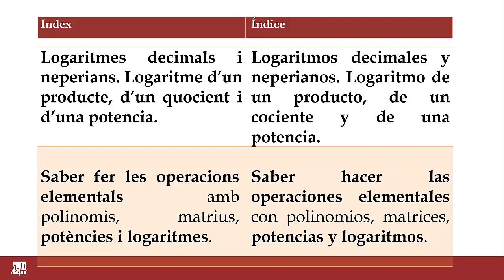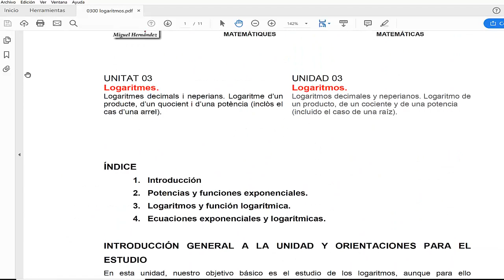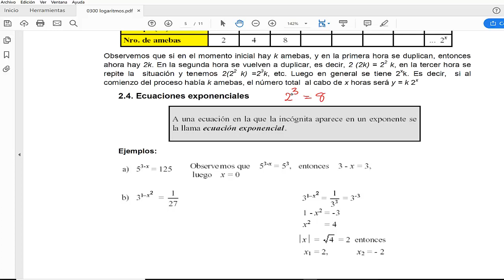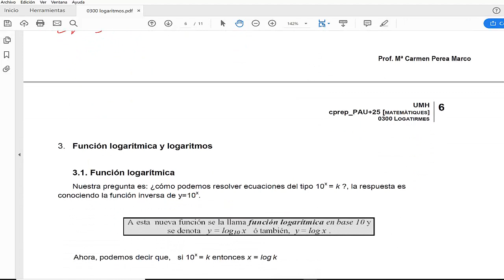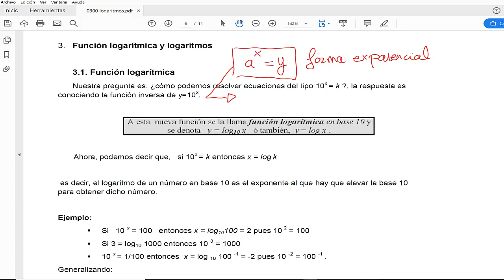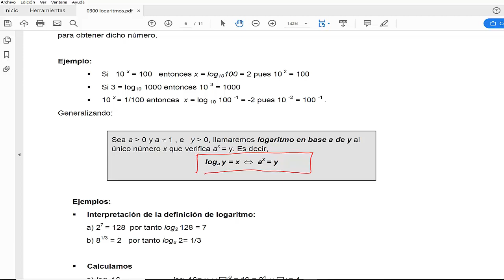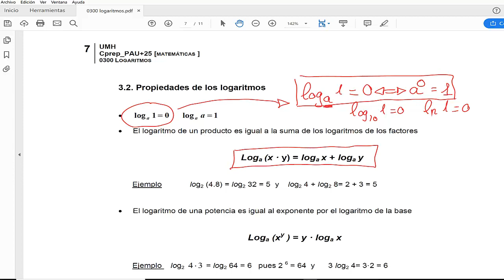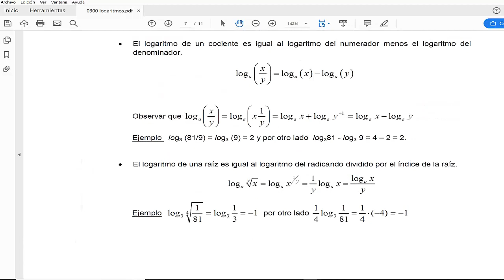LEC03 00 Introducción Logaritmos (umh21130 2018-19)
Introducción Logaritmos
Asignatura: Matemáticas.
Curso Pruebas de Acceso Mayores de 25 Años.
Profesora: Eva María García Nové.

MATEMÀTIQUES PAU+25